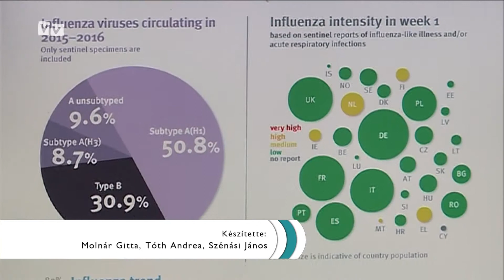Javasolt a védőoltás az influenza megelőzésére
Minden évben, késő ősztől tavaszig találkozunk az influenzavírus által okozott, a légutak megbetegedésével járó, széles körben kirobbanó járványokkal. A klasszikus világjárványok kórokozói közül az influenzavírusok A és B típusai maradtak azok, amelyek változatlanul évről-évre a legnagyobb számú megbetegedést okozzák.